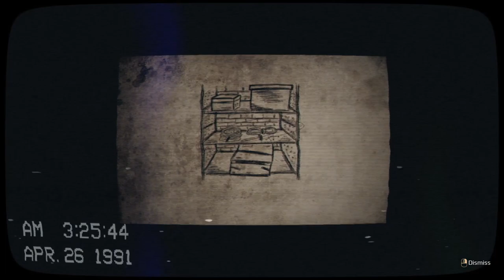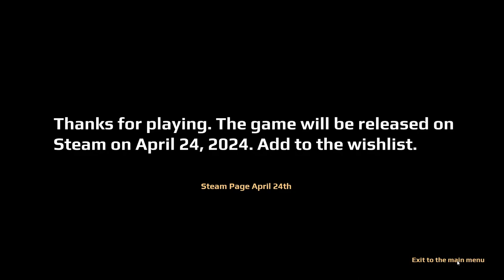What Terrible Incident Happen On April 24th? //April 24th demo// Tense Atmospheric Horror Game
This is the demo of horror game called April 24th the description goes.

You are a experienced journalist who always strives to uncover the truth. He manages to gain access to the house, which is guarded by the police, in connection with a terrible incident.

what the terrible incident is i guess we will have to wait for the game to come out to find out

If you want to check out the demo of April 24th here's the link to download the demo